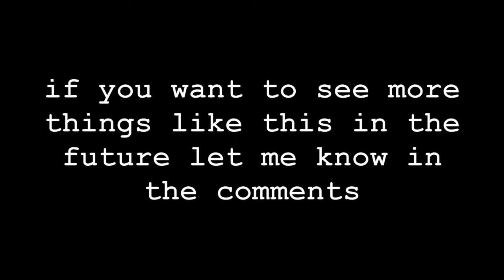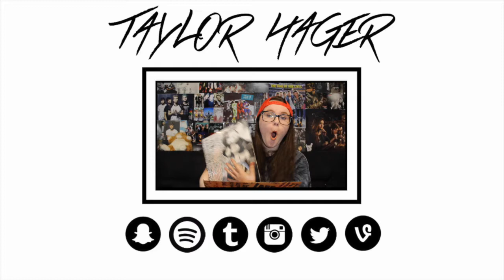Photography Field Trip ~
Song: Ocean Eyes - Billie Eilish

S N A P C H A T : taylor_jean99

My name is Taylor, i live in Minnesota and i make youtube videos. My videos range from talking about music or doing funny collabs with my friends!